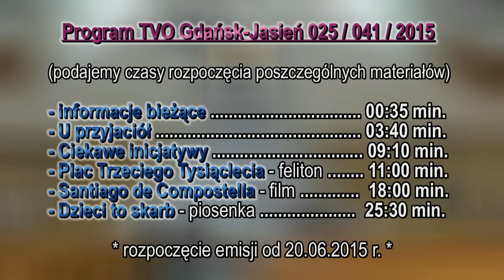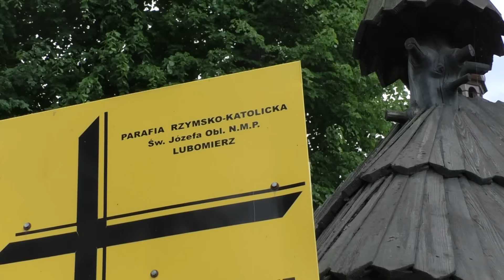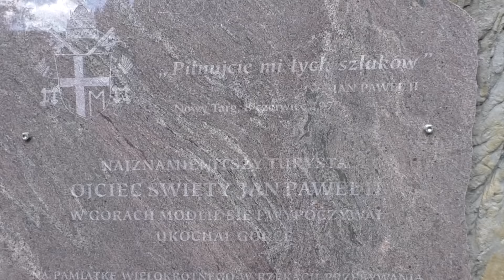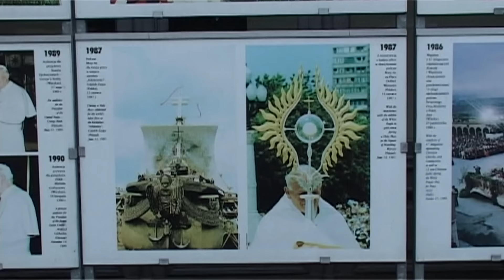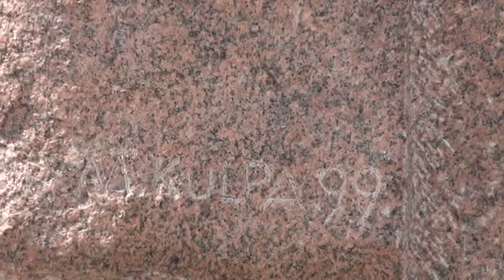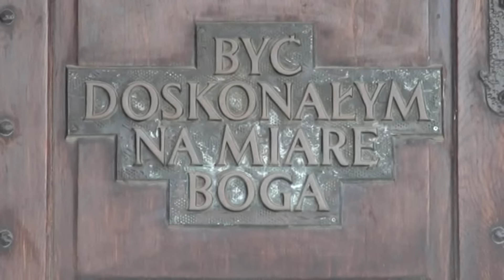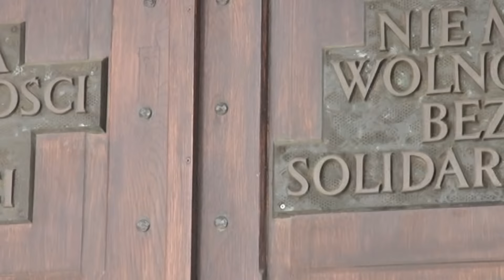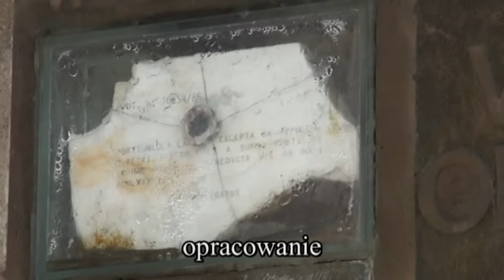TVO Gdańsk Jasień 41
Kolejny, 41  program TVO Gdańsk-Jasień prezentujący aktualne informacje dotyczące wspólnoty bł. Doroty z Mątew w Gdańsku.